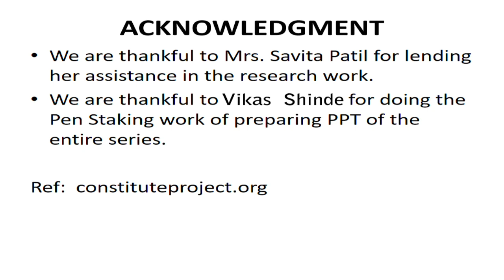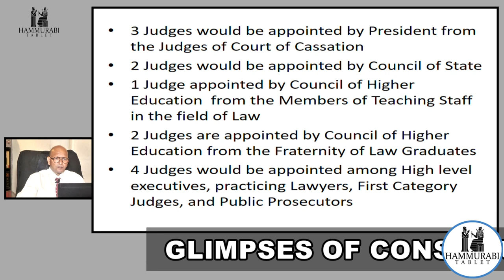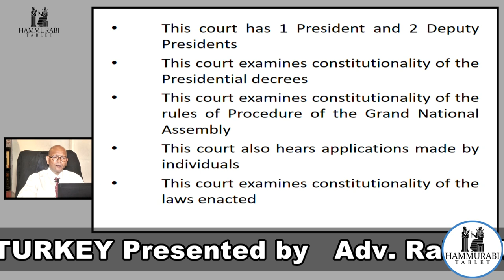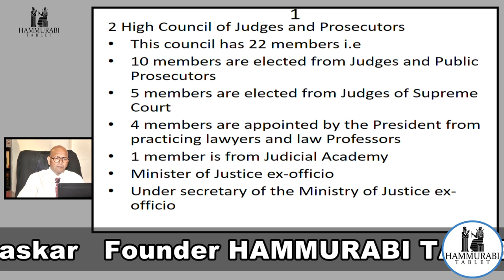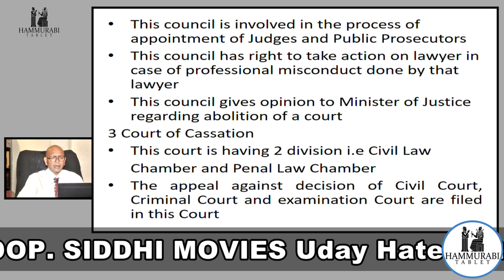Turkey Glimpses of Constitution Episode 3 By Rahul Mhaskar